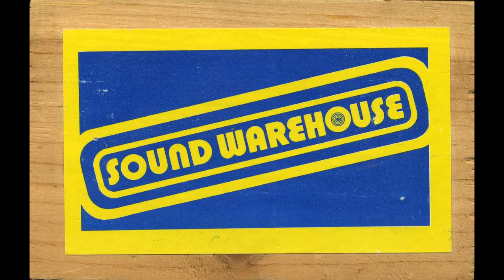Sound Warehouse Hot Trax August 1984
This is an in-store cassette played during the month of May 1984 at Sound Warehouse record stores.  This chain appeared within the Chicagoland market in the late 1980's and was gone by the mid-1990's.